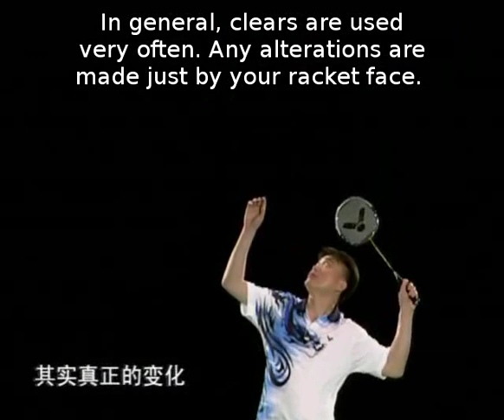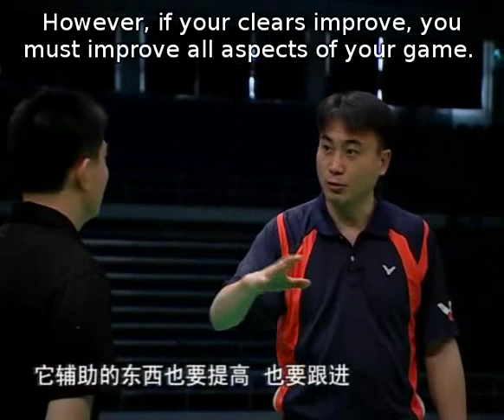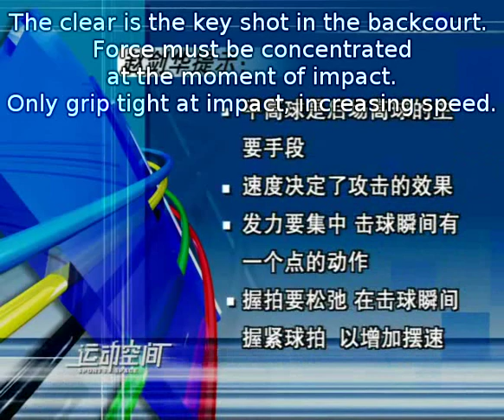Episode 14 part 1 - Forehand clear